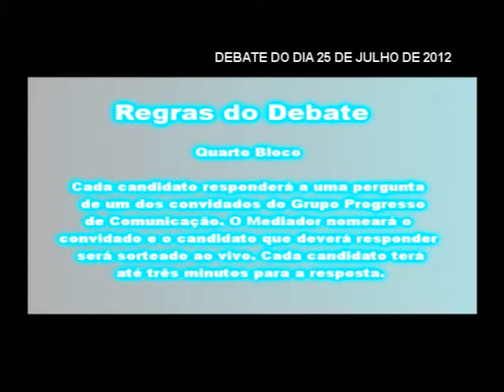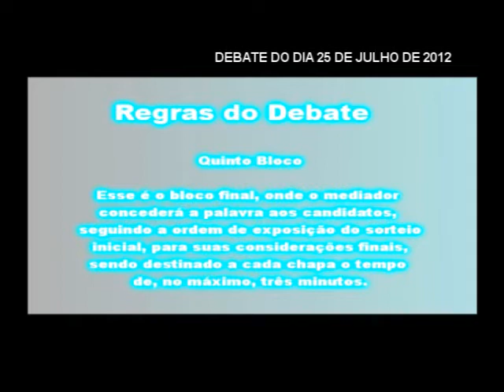Eleiçoes 2012 Debate JPTV Candidatos a Prefeito Montenegro Bloco 1